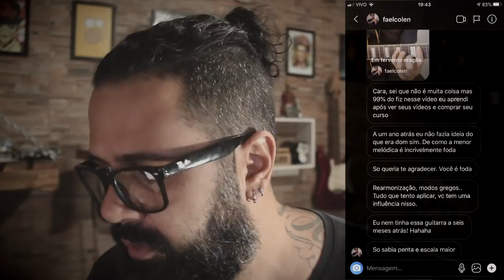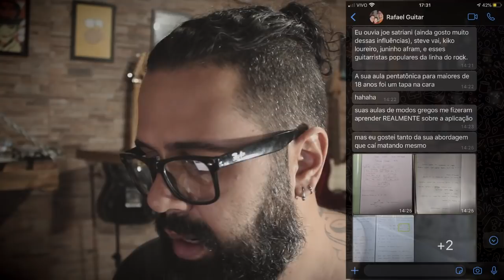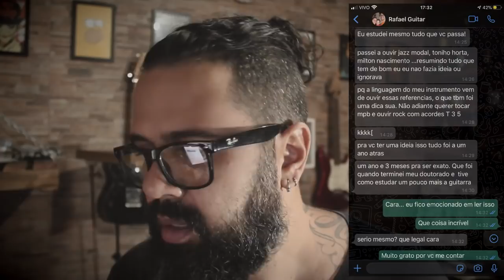A HARMONIA ENTRE O ROCK E O JAZZ: O QUE EXTRAIR DO DEBATE (feat. Rafael Gonçalves)